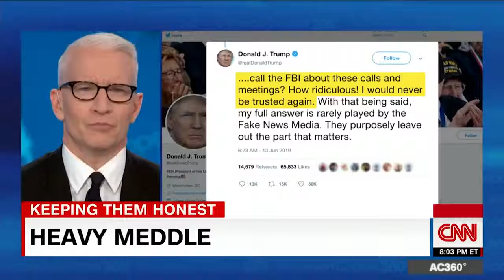Cooper reviews FBI's site detailing when to contact them